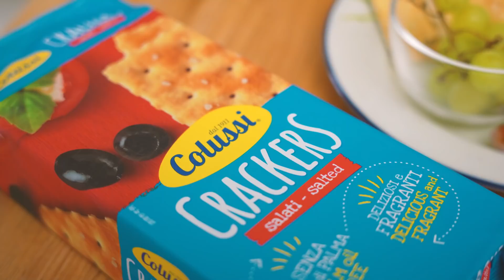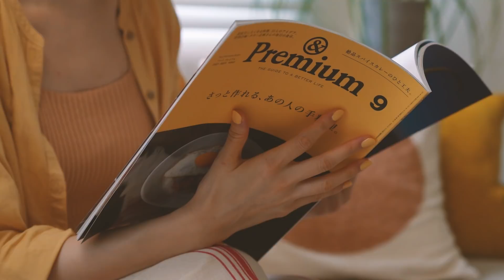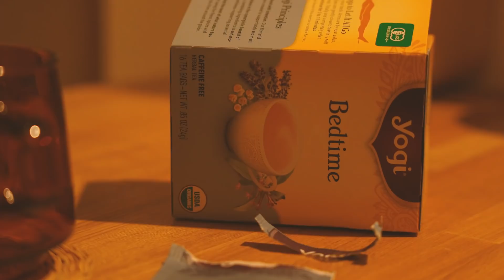【休日ルーティン】30代OLの頑張りすぎない日｜丁寧じゃない日があってもいい【お家で過ごす】ENG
‹30代IT企業勤めのOLが過ごす、頑張らない休日ルーティン。›

こんにちは、NIKOです☺️🌿

猛暑から一変して、雨天が続いていましたが、皆さん体調など崩されていませんか🥺❓

私は、少しコンディションが崩れたと気がついた時は、
強い意志を持って「一日何もしないで過ごす」と決めます。笑

意外と、ダラダラ過ごすのって難しくないですか❓

掃除しちゃったり、たまっていた仕事をしだしちゃったり・・・

何かにずっと追われて生きている私たち😂
たまには、気分の赴くままに過ごしてみても良いんじゃないでしょうか❓

1人でも楽しみにしてくださる方がいたら、動画更新の励みになります✨

コメントは時間がかかっても必ずお返ししますので、気軽にいただけたら嬉しいです🧡

それではまた来週🌷

NIKO

00:00 起床／ベッドから出れない遅く起きた朝
01:08 植物のお世話／植物との対話で気持ちを整える
02:47 ブランチ／ご機嫌になれる即席ブランチプレート
05:04 レモン水／基本を見直して、心も体もうるおいを
06:35 ディナー／新しい味と出会える、おサボりデリバリー
07:50 就寝前／お風呂上がりに涼んだら、ハーブティでリラックス

【時短モーニングルーティン】5時起きOLが30分で準備して家を出る朝｜morning routine｜SUB

【平日ナイトルーティン】30代OLの疲れた心を癒す夏のルーティン｜夜の過ごし方でやめた7つのこと【Night Routine】

【ルームツアー】都内2LDK｜同棲1年目OLの癒しのリビング｜植物に囲まれて暮らす｜30代二人暮らし【リビングツアー】SUB

【賃貸DIY】30代OLが理想のカフェ風キッチンを作る｜一人でもできるリメイクアイテム5点｜無印の棚・タイルシール・DRAW A LINE【Kitchen makeover】

【在宅勤務ルーティン】30代IT企業OLの忙しめの1日に密着。オンとオフの切り替え｜仕事準備から眠りにつくまで

▶︎VIDEO DETAILS
Camera: SONY α7C
Lens:SIGMA 28-70mm F2.8 DG DN

▶︎MUSIC
・still all alone by kyle-cox Artlist
・sinosi by tom agad Artlist
・the best thing by paper planes Artlist
・Birdsand Daisies by Racoon Racoon Artlist